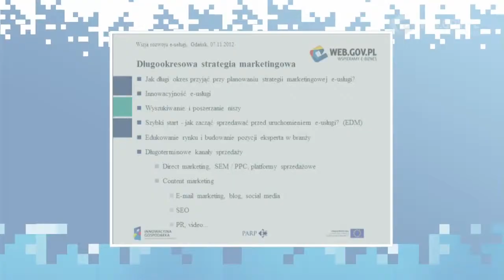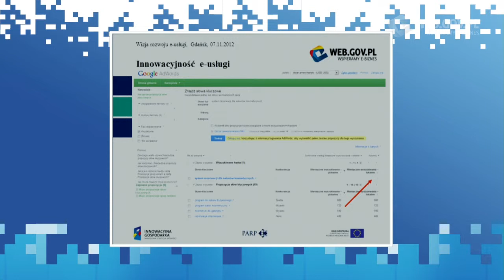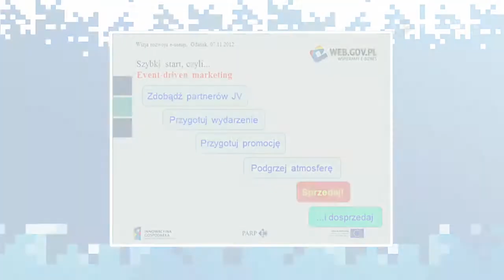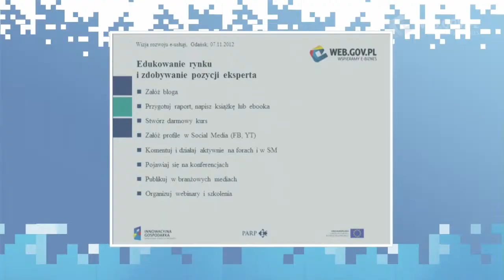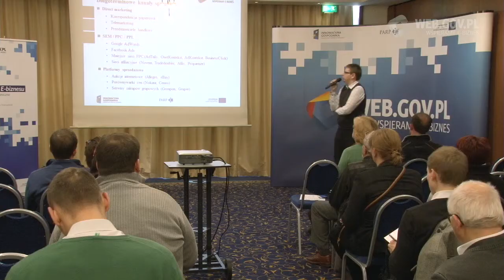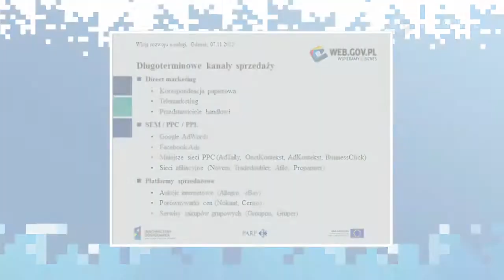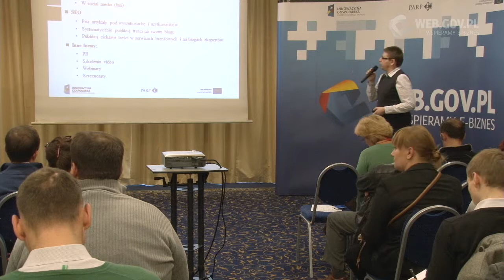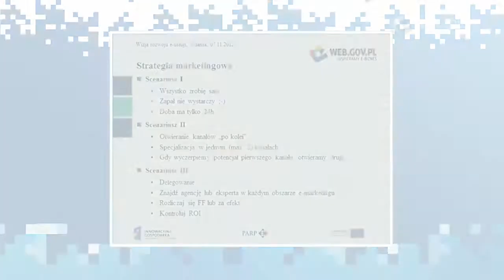Ł.Jarzembowski - Długookresowa strategia marketingowa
Łukasz Jarzembowski - przedstawiciel firmy Miastoszkolen.pl -- w swoim wystąpieniu zaprezentował temat dotyczący długoterminowych kanałów sprzedaży - SEO/SEM, content marketing, e-mail marketing. Opowiada o edukowaniu i budowaniu pozycji eksperta na rynku e-usług oraz o akcjach promocyjnych z partnerami biznesowymi. Jak podkreślał, dobry marketing jest aspektem niemal decydującym o trwaniu produktu na rynku. Film został nagrany na konferencji Akademii e-biznesu w Gdańsku zorganizowanego przez PARP w ramach projektu Web.gov.pl „Wspieramy e-biznes". Opinie i poglądy wygłoszone przez Autora podczas prezentacji nie muszą być zbieżne z poglądami i opiniami organizatora konferencji (PARP) i jego pracowników.